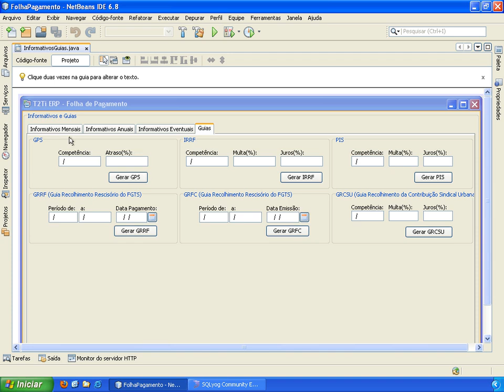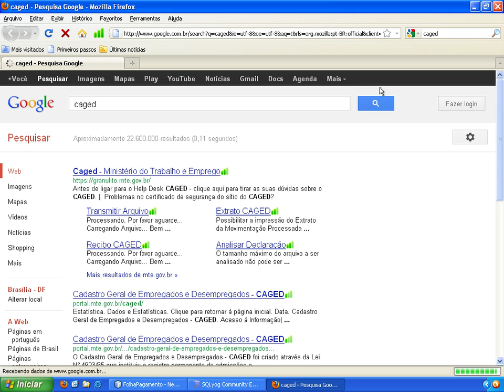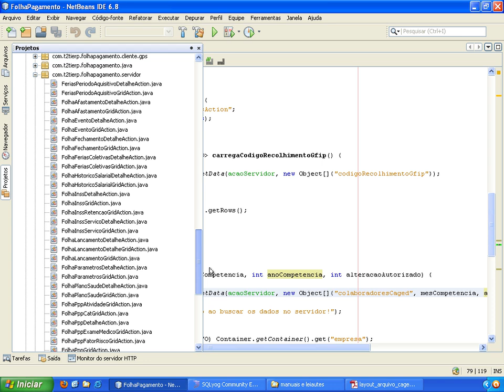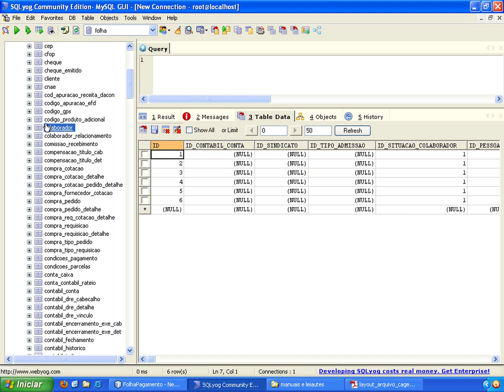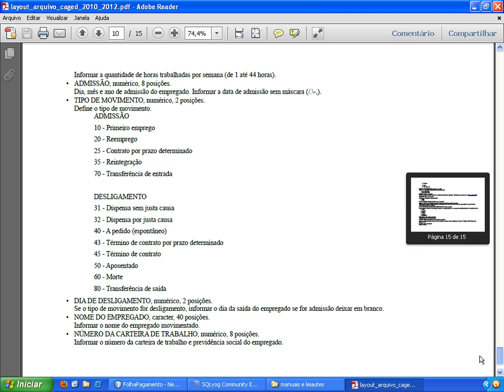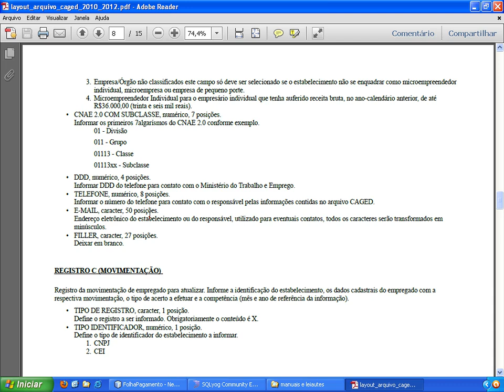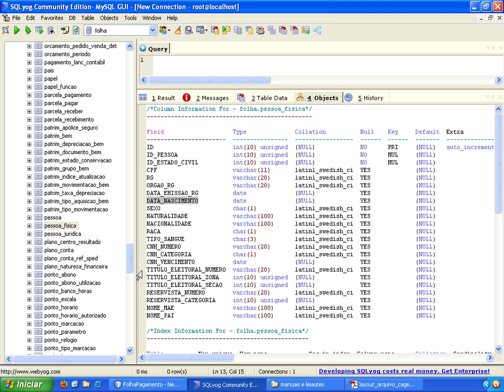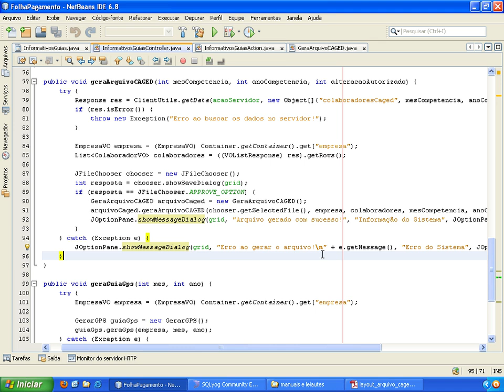T2Ti ERP - Java - Video Aula 21 - Informativos - CAGED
Análise e explicações sobre a geração do informativo CAGED.

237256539